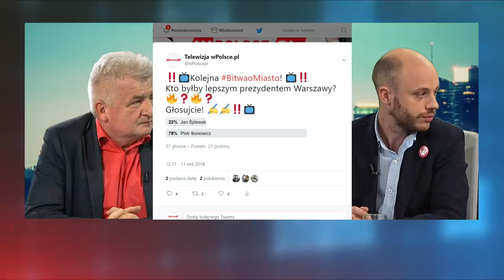Jan Śpiewak: Porównanie mnie do Jacka Wojciechowicza? Litości!